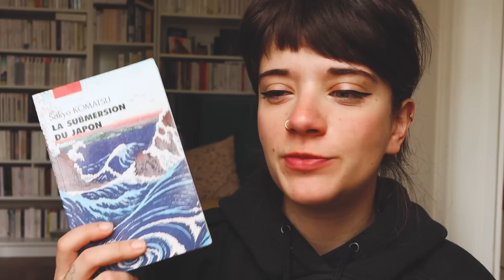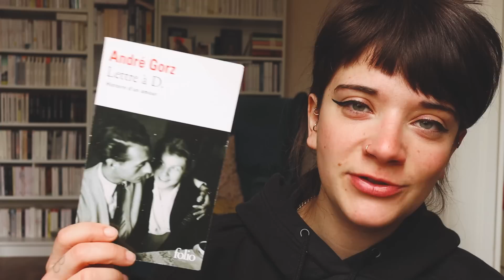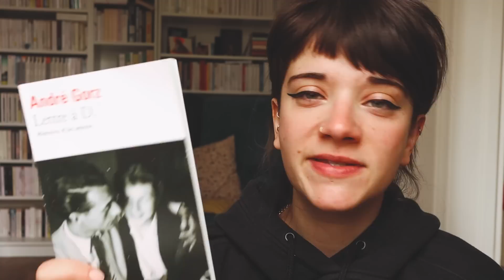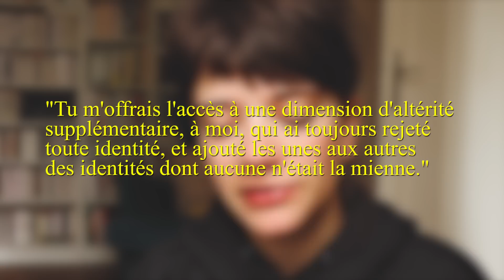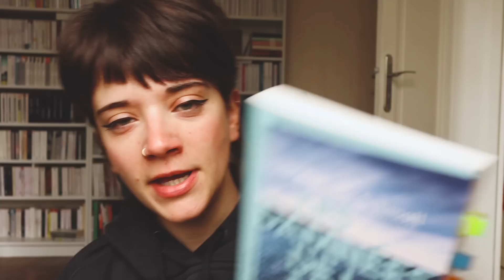6 LIVRES QUE VOUS ALLEZ ADORER (vraiment) - Update lecture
Blabla sur 6 livres que j'ai adorés récemment et il y en a pour tous les goûts : sf d'anticipation, lettre d'amour, sciences sociales, antiracisme et littérature de genre sont au programme d'aujourd'hui.

En dehors de mon bac, je n'ai fait aucune étude de lettres ou de sciences humaines. Ce sont des passions que j'aborde en amatrice, et mes vidéos peuvent donc contenir des approximations et des erreurs. Si vous ressentez le besoin d'apporter votre expertise dans les commentaires, faites-le avec respect. Tout commentaire irrespectueux ou malveillant sera supprimé :)

SOMMAIRE

00:00 - INTRO et blabla sur Télérama et les fachos
01:30 - LA SUBMERSION DU JAPON - KOMATSU Sakyo
04:45 - LETTRE A D. - André GORZ
08:31 - LES DAMNÉES DE LA MER - Camille SCHMOLL
13:20 - LES DANGERS DE FUMER AU LIT - Mariana ENRIQUEZ
18:51 - RESTER BARBARE - Louisa YOUSFI
21:52 - UN PSAUME POUR LES RECYCLÉS SAUVAGES - Becky CHAMBERS
26-05 - OUTRO blabla et autotune

📚 RESTONS PROCHES